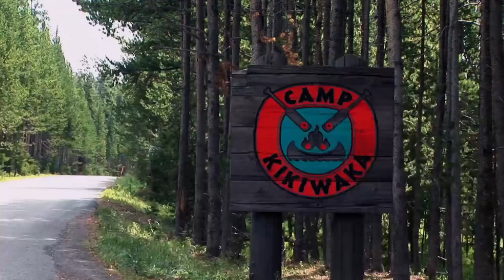Disney Channel Asia Continuity #2 (08/02/21)